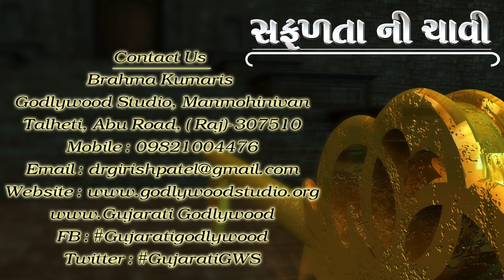Obstacles | Safalta ni chabhi |65| Gujarati Godlywood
આ કાર્યક્રમ  આપણને શ્રેષ્ઠ નેતૃત્વની કલા શીખવે છે. જે જીવનના દરેક ક્ષેત્ર ની અંદર સફળતા પ્રાપ્ત કરાવે છે . આ ટોક શૉ આપણ  ને અલગ - અલગ સમસ્યાઓમાં સરળતા પ્રદાન કરે છે. જે સમસ્યાઓ આપણ  ને આપણા લક્ષ્યને પ્રાપ્ત કરવામાં નિરુત્સાહી કરે છે .

and more.